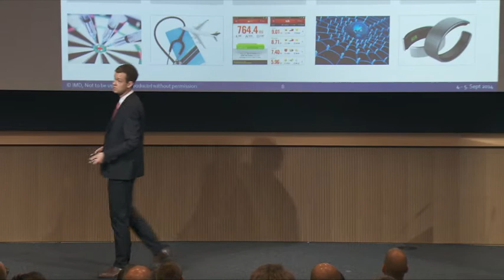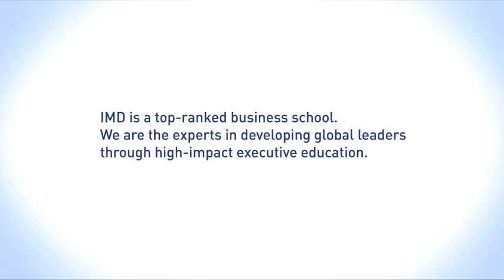The promise of health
Cost containment, business models & innovation